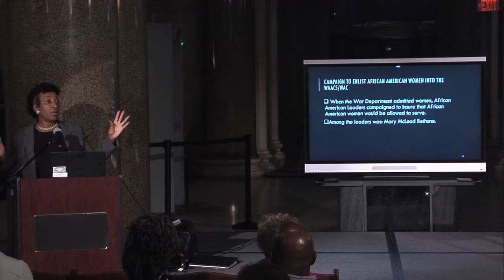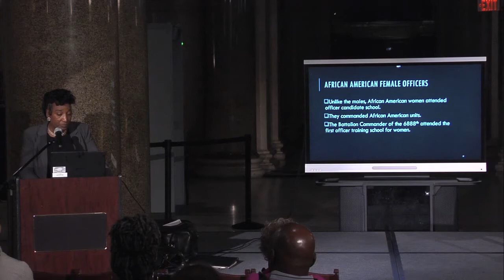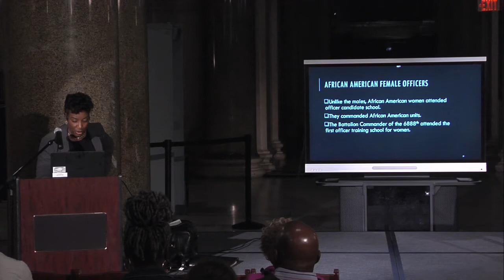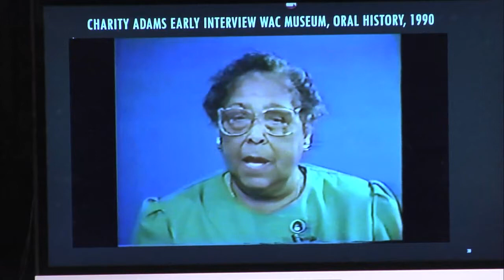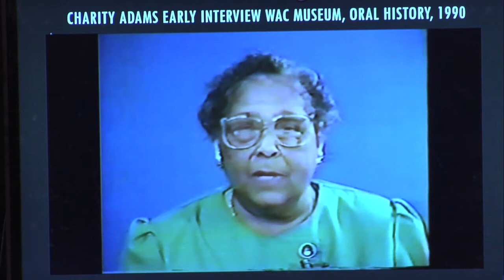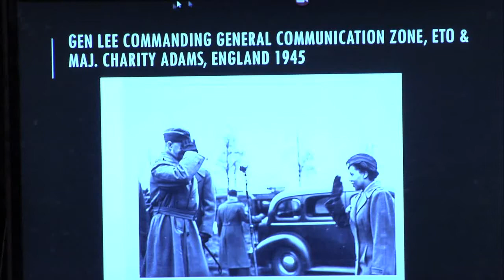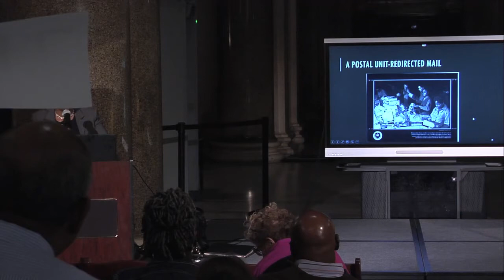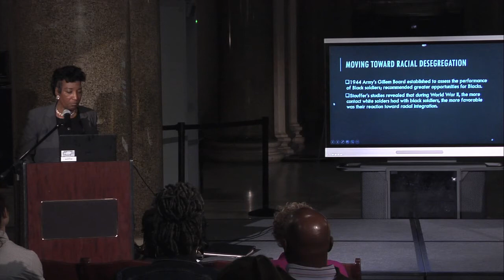Brenda L. Moore: African American Women's Army Corps (WACs)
Lecture, Thursday, October 6, 2016
Professor Brenda L. Moore of the State University of New York at Buffalo discusses her book, "To Serve My Country, To Serve My Race: The Story of the Only African American WACs Stationed Overseas during World War II". Mary McLeod Bethune played a pivotal role in the overseas assignment of the 6888th Central Postal Directory Battalion, an all-black, all female Women’s Army Corps unit deployed to England and France to clear a backlog of undelivered military mail addressed to soldiers at the front.